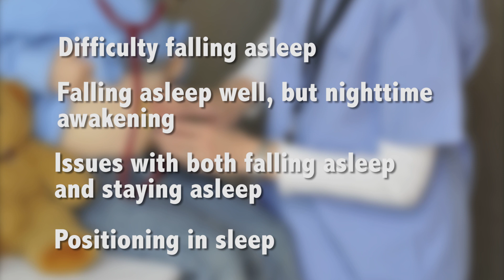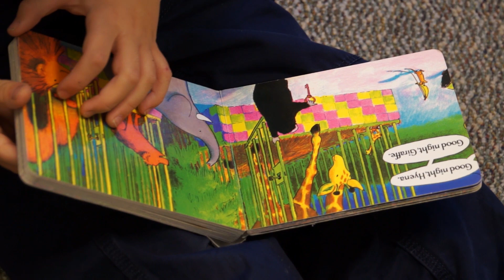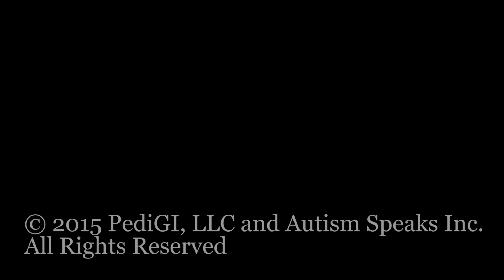Office Hours with Dr. Tim Buie: GI-related Sleep Disturbances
Autism Speaks recently launched the new expert-advice video series – “Office Hours” with acclaimed pediatric gastroenterologist  Timothy Buie, of MassGeneral Hospital’s  Lurie Center for Autism. The Lurie Center is one of 14 specialty-care centers in the Autism Speaks Autism Treatment Network.